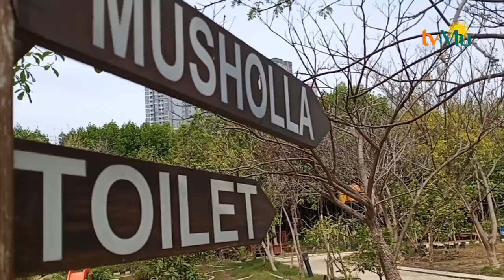Jalan-Jalan Enak | Wisata Mangrove & Balon Doraemon (2/3)